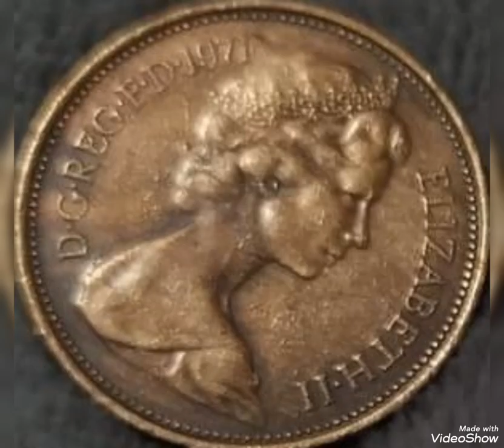UK & Two pence Queen Elizabeth II Coin worth money rare